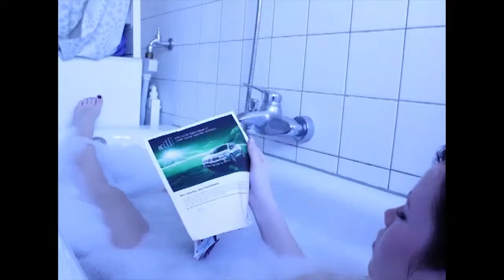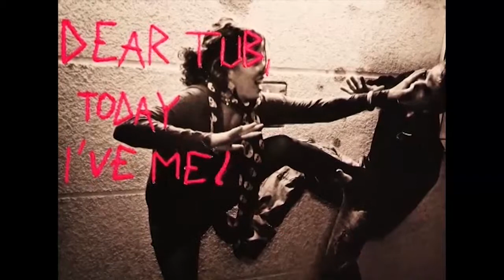Dear Tub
Dear Tub, 2011
Pixilation
4.45 Minuten

In der Debut-Videoarbeit Dear Tub erzählt Bianca Kennedy mit der Technik Pixilation eine schaurig skurrile Geschichte in der Badewanne.

Die Protagonistin liegt in der Wanne schlafend. Geweckt wird sie von einem nervigen Klingelton. Der Anrufer scheint sie zu langweilen, sie taucht ab. Wir sehen Portraits von Männern, deren Augen mit Nadel und Faden zugenäht werden. Dieser brutale Akt erstreckt sich als rosaroter Faden Bild für Bild durch die Videoarbeit. Es wird zerrupft, zerhackt, vernäht. Die Wanne avanciert zum Tatort eines bitterbösen Spektakels einer (Selbst-)Zerstörung, einer Marter – bis endlich der Wannenstopfen gezogen ist.

Dear Tub gilt als nüchternes Geständnis der Künstlerin zu ihrer ambivalenten Beziehung mit der Wanne, dem Ort der Kontemplation; dem Ort, wo persönliche psychische und physische Erlebnisse sowie die Auswirkungen sozialer und politischer Zwänge auf Körper und Geist besonders dicht zusammen baden.

Text von Darja Zub